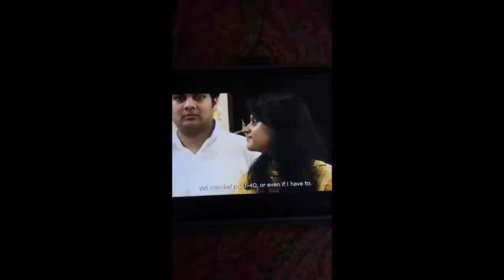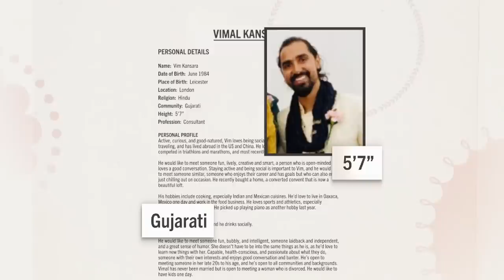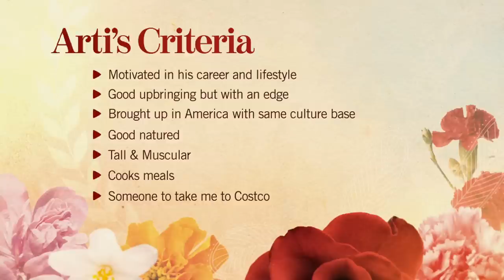Netflix | Indian Matchmaking Season 3 Episode 4 & 5 | Recap | Review